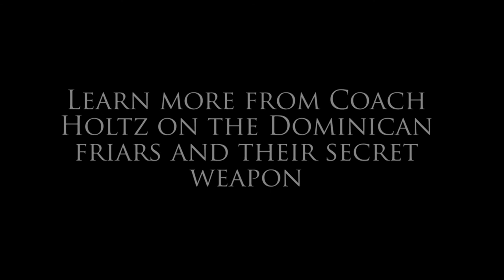Coach Lou Holtz on the Dominican Friars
Coach Lou Holtz, one of the most successful coaches in the history of college football, talks about the winning strategy of the Dominican friars.